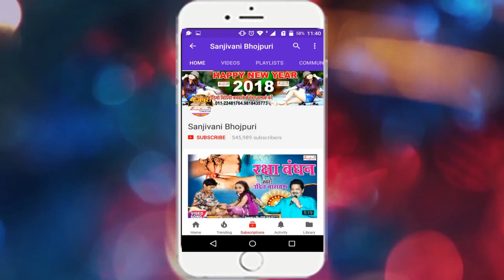ऐ मइया कइसे करी राउर दर्शनवा ~ 2018 का सबसे हिट नवरात्री सांग !! Mintu Urf Bijendra Kumar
Album Detail यहा देखे :-
Album :- ऐ मइया कइसे करी राउर दर्शनवा
Singer :- मिंटू उर्फ़ बिजेंद्र कुमार का
Company :- Sanjivani Music
Lyric :- UMASHANKAR
Video Director